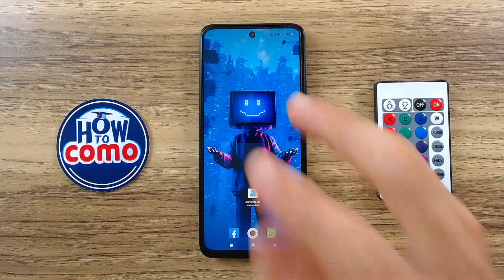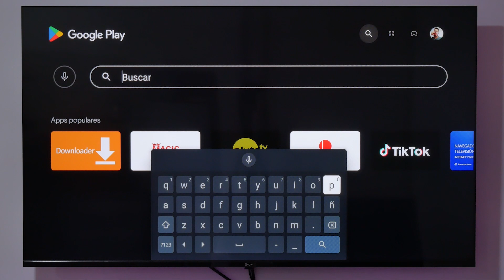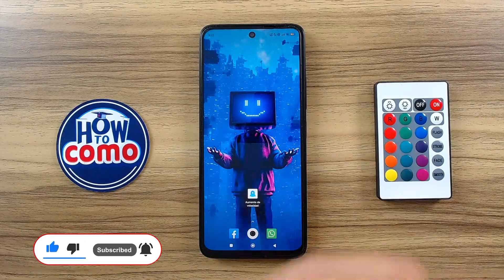Cómo Puedo INSTALAR AMAZON PRIME VIDEO en mi Smart TV Samsung 📺 - Guía Completa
¡Transforma tu manera de ver televisión con Amazon Prime Video en tu Samsung Smart TV! En este video tutorial te mostramos paso a paso cómo instalar y disfrutar del vasto catálogo de series originales, películas y documentales que Amazon Prime Video tiene para ofrecerte en tu dispositivo. No importa el modelo de tu Samsung Smart TV, te aseguramos una guía clara y sencilla para que saques el máximo provecho de tu experiencia de entretenimiento. Únete a nosotros y descubre cómo desbloquear un nuevo mundo de contenido de primera calidad en la comodidad de tu sala. AmazonPrimeVideo SamsungSmartTV Instalación Streaming EntretenimientoEnCasa.